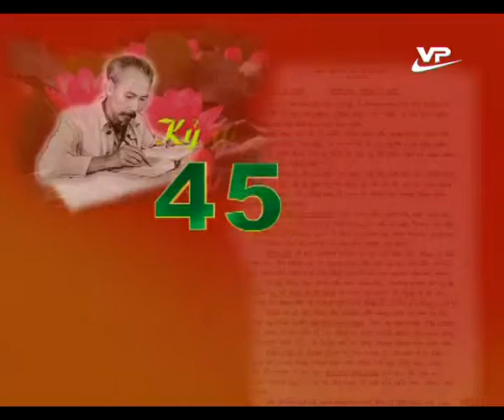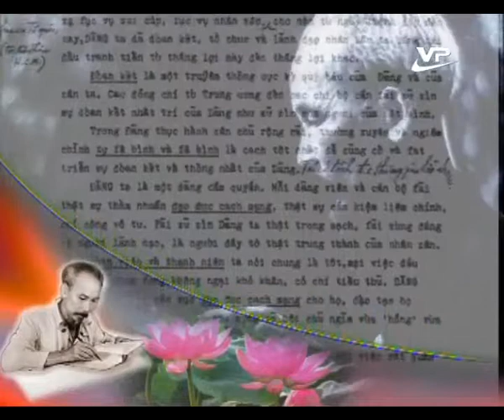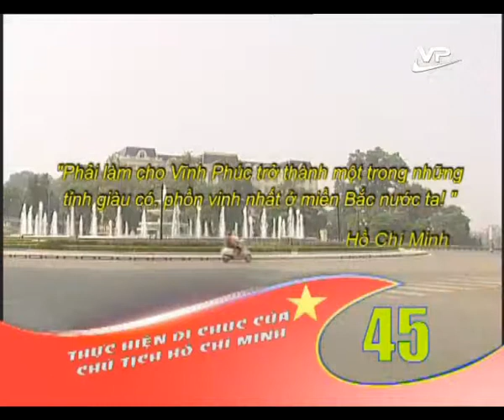Thời sự cấp huyện 23.10.2014